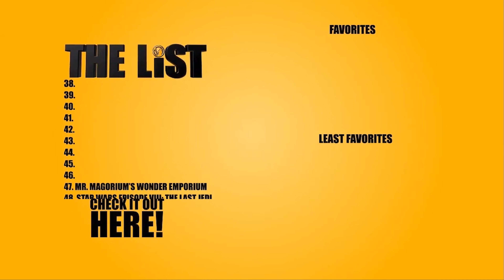THE GREATEST SHOWMAN is GREAT | Here's Why (Ft. Jackie K. Cooper)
Why do critics hate this movie SO MUCH? Find out in MovieSlayer's movie review of The Greatest Showman!

The List- A one of a kind Rating System.

...and Dan Pepper Loeb.